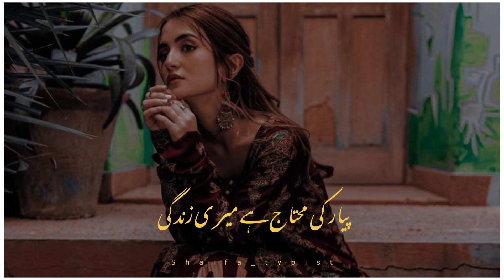Khushiyon se naraz🖤🥀 Best Urdu Poetry status | Sad poetry | Heart touching poetry | WhatsApp status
Khushiyon se naraz🖤🥀 Best Urdu Poetry status | Sad poetry | Heart touching poetry | WhatsApp status | Shaifa_typist

Your quarries :-

Shaifa_typist
Urdu shayari
Sad poetry in Urdu
Jaun Elia
Iqbal poetry
Ahmad faraz
Sad quotes in Urdu
Ghalib shayari
Urdu ghazal
Sad shayari urdu
Bewafa poetry
Ghalib poetry
Barish poetry
Eid poetry
Iqbal shayari
Ishq poetry
Saghar siggiqui
Dukhi poetry
Udas poetry
Urdu sher
Munafiq shayari
Judai poetry
Allama Iqbal ki shayari
Narazgi poetry
Khamoshi poetry
Badmashi poetry
Faraz shayari
Urdu lines
Allama Iqbal poetry in urdu for students
Rekhta poetry
Urdu poetry in englsh
Poetry sms